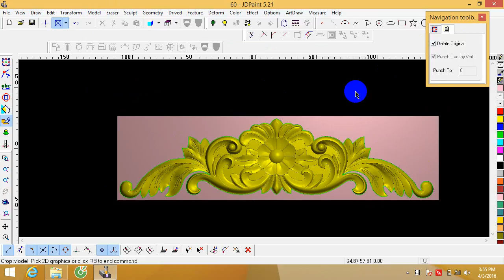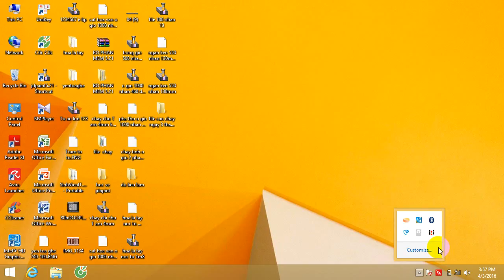jdpaint huong dan chinh sua kich thuoc xyz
HỌC VẼ JDPAINT
Hướng dẫn thay đổi kích thước 03 trục X , Y , Z trong jpdiant
đây là video độc quyền của noithathappyhousevn.com
người biên soạn : TRƯƠNG MINH TRUNG